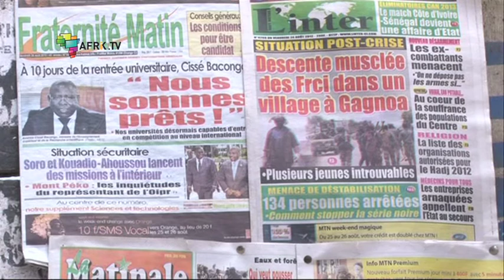Grève des journaux pro-Gbagbo en Côte d'Ivoire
Cette actions est menée par six quotidiens " pro-Gbagbo", réunis au sein d'une organisation dénommée les JV11, Journaux Victimes du 11 avril.
Ils demandent au chef de l'Etat Ivoirien de respecter ses promesses de campagne